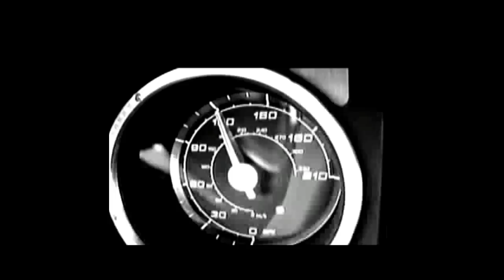hot rod lincoln movie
the classic hit 1972 with hot rod movie new edits lincoln 4.3 to be exact recut july 2017